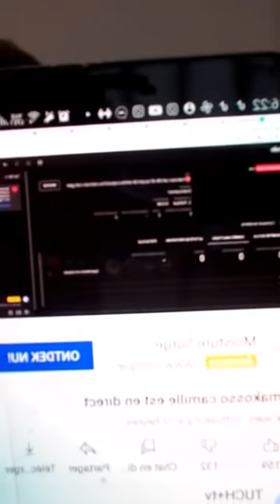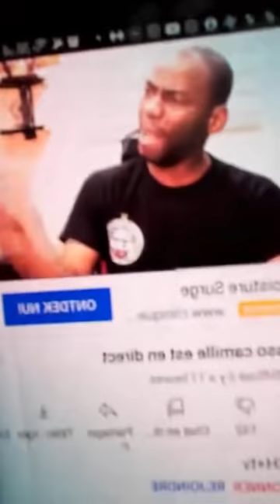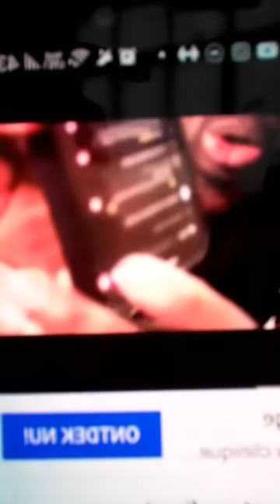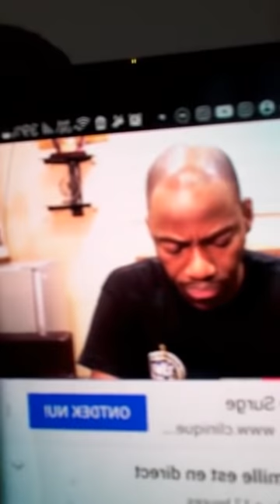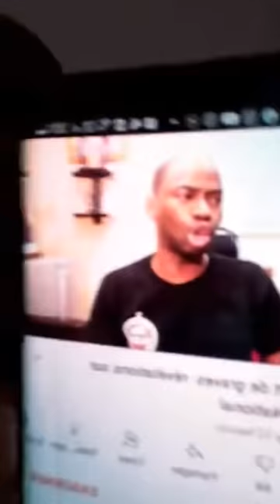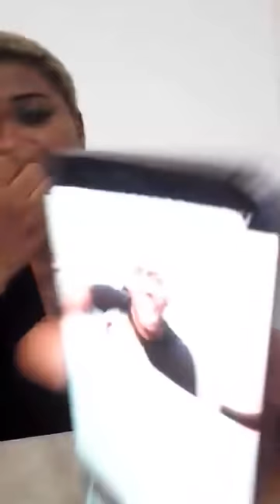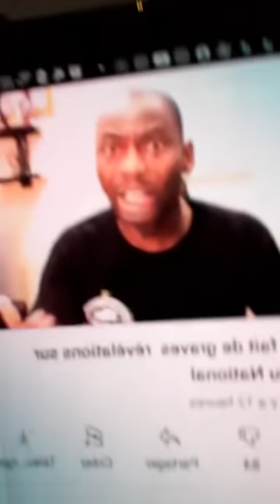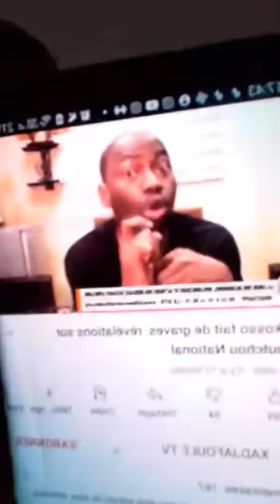Apouctchou est en danger